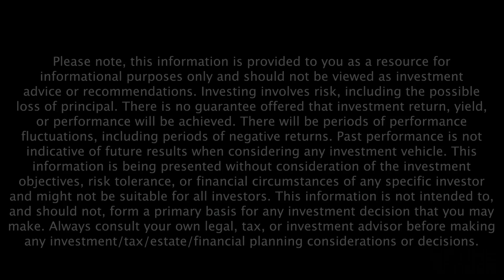Emily Guy Birken & Joe Saul-Sehy Share Helpful Budgeting Resources - Retire Sooner Clip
In this Retire Sooner Clip, Emily Guy Birken and Joe Saul-Sehy reveal a few budgeting resources that can enhance your financial success.

Listen to the full episode, How To Have A Fun Conversation About The Hard Topic Of Finances,